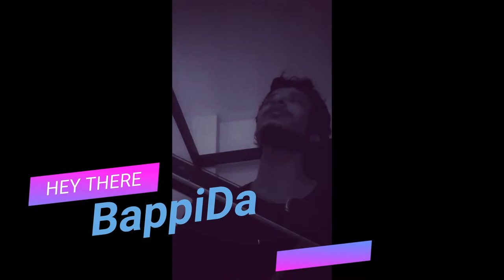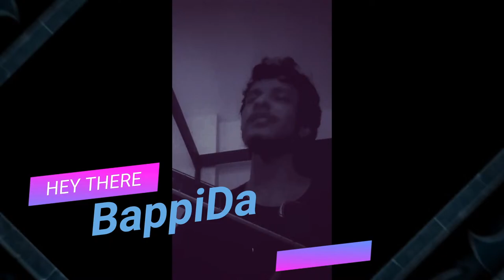[DAY 15] CBL S3 BiG GranD FiNaL RoUND | BappiDa | PUBG MOBILE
CBL SEASON 3 FINAL:
CBL season 3 final round is starting from today. Top 21 teams from South Asia region have Qualified for the season 3 final round. Now we are going witness some live actions between these top teams.

       Match Schedule :
*27th June to 15th July
*20 days 80 matches
*Back to back 4 Matches (All maps)

SLOT LIST & PLAYING TEAM :

_1.
_2.
_3.
_4.
_5.  INES 🇧🇩
_6.  MAFIA X 🇧🇩
_7.  T4M OFFICIAL 🇧🇩
_8.  E2S OPM 🇲🇻
_9.  OPMF OPAQUE 🇲🇻
_10. FRAG CODEBLACK 🇱🇰
_11. A1 ESPORTS 🇧🇩
_12. WOLVES DEN 🇧🇩
_13. TRZ ESPORTS 🇧🇩
_14. ERBIV 🇱🇰
_15. ISSL 🇱🇰
_16.TEAM SL 🇱🇰
_17. GODS REBORN 🇧🇩
_18. TRIPLE 9 AXE 🇧🇩
_19. VS NEVER SETTLE 🇧🇩
_20. KTM RAGE 🇳🇵
_21. ARABPATI ESPORTS 🇳🇵
_22. XTASY 🇱🇰
_23. KS AXE 🇧🇩
_24. M4 MERCYNARIES 🇧🇩
_25. INIMICAL 🇧🇩

⭐PC Setup➡️

CPU     ➡️ i5 9600k 9th Gen
GPU     ➡️ GTX 1660Super 6GB
RAM    ➡️ 16GB DDR4
HDD     ➡️ 1TB
SSD      ➡️ 250GB (SAMSUNG)
Mouse ➡️ A4TECH
Keyboard     ➡️ A4TECH
Webcam      ➡️
Microphone➡️
Mobile         ➡️ Pocophone

-This video has no negative impact for children.
-This video has no negative impact for Society or Family.
-This video is only for 18+.